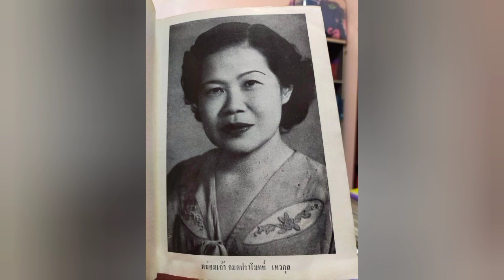หม่อมเจ้ากมลปราโมทย์ เทวกุล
หม่อมเจ้ากมลปราโมทย์ เทวกุล มีพระนามเดิม หม่อมเจ้ากมลปราโมทย์ ราชสกุลกิติยากร ประสูติเมื่อวันที่ 5 ธันวาคม พ.ศ. 2441 เป็นพระธิดาในมหาอำมาตย์เอก พระเจ้าบรมวงศ์เธอ กรมพระจันทบุรีนฤนาถ กับหม่อมเจ้าอัปษรสมาน กิติยากร (ราชสกุลเดิม : เทวกุล) พระองค์มีพระเชษฐา, พระอนุชา และพระขนิษฐาร่วมพระมารดา 11 พระองค์  หม่อมเจ้ากมลปราโมทย์ เทวกุลสิ้นชีพิตักษัยเมื่อวันที่ 28 พฤศจิกายน พ.ศ. 2517 สิริพระชันษา 75 ปี 358 วัน การนี้ พระบาทสมเด็จพระมหาภูมิพลอดุลยเดชมหาราช บรมนาถบพิตร สมเด็จพระนางเจ้าสิริกิติ์ พระบรมราชินีนาถ พระบรมราชชนนีพันปีหลวง เสด็จพระราชดำเนินพร้อมด้วยสมเด็จพระกนิษฐาธิราชเจ้า กรมสมเด็จพระเทพรัตนราชสุดาฯ สยามบรมราชกุมารี และสมเด็จพระเจ้าน้องนางเธอ เจ้าฟ้าจุฬาภรณวลัยลักษณ์ อัครราชกุมารี กรมพระศรีสวางควัฒน วรขัตติยราชนารี ไปพระราชทานเพลิงศพ ณ เมรุวัดหน้าพลับพลาอิศริยาภรณ์ วัดเทพศิรินทราวาส เมื่อวันที่ 11 พฤษภาคม พ.ศ. 2519